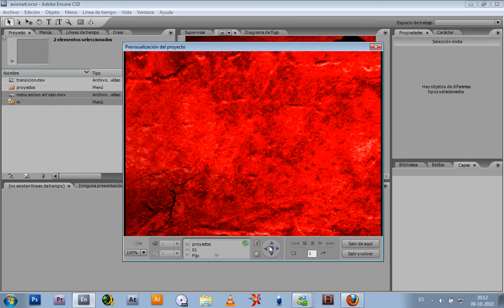test menus.mov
test